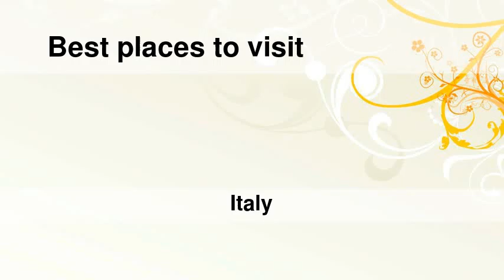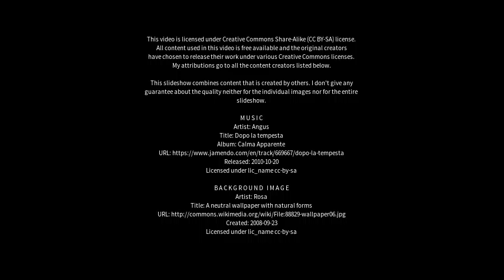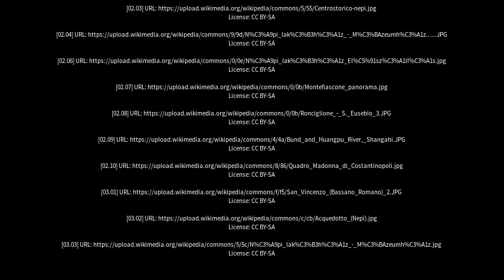Best places to visit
Best places to visit - Nepi (Italy) Best places to visit - Slideshows from all over the world - City trips, nature pictures, etc.